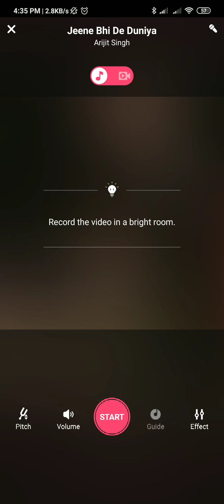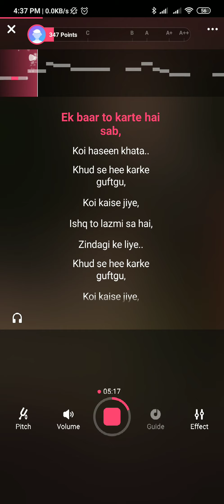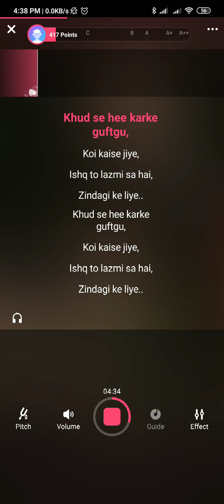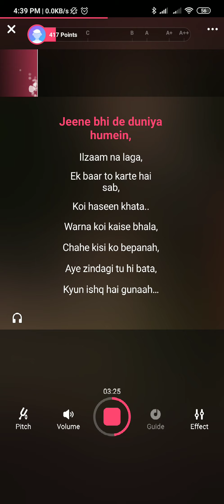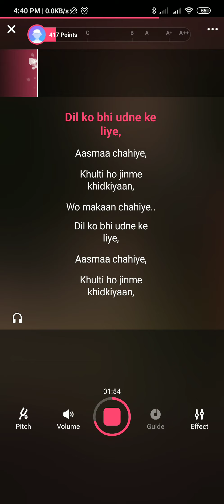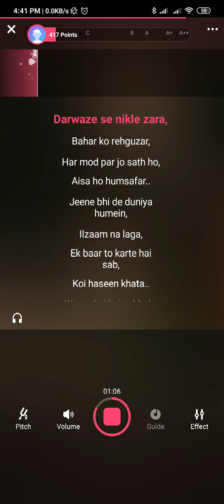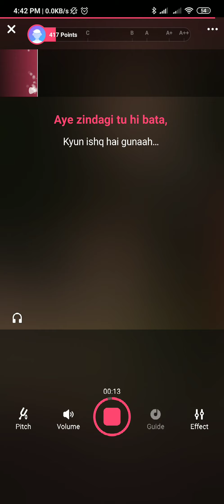jeene bhi de duniya hame karaoke with lyrics | jeene bhi de duniya hame original karaoke with lyrics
credit by-karaoke owner